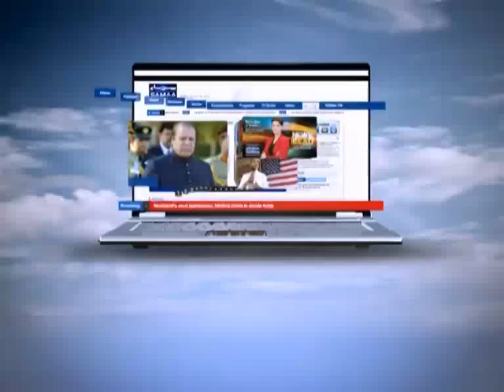Wardaat Nov 09, 2011 SAMAA TV 1/4